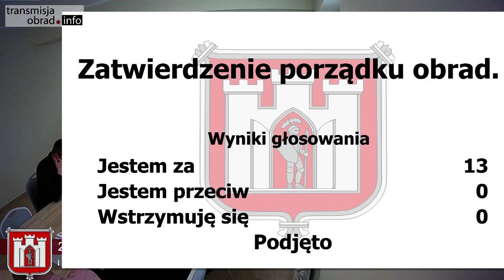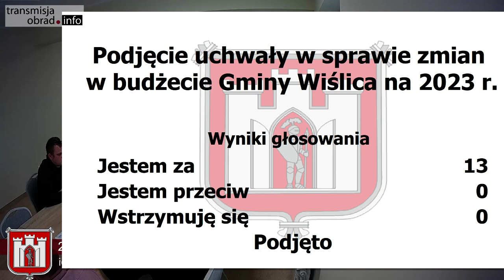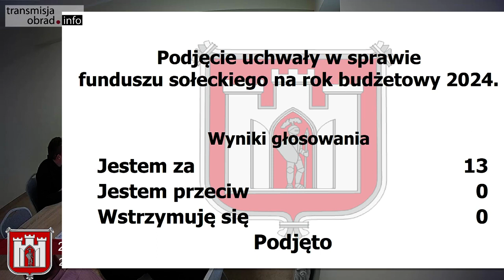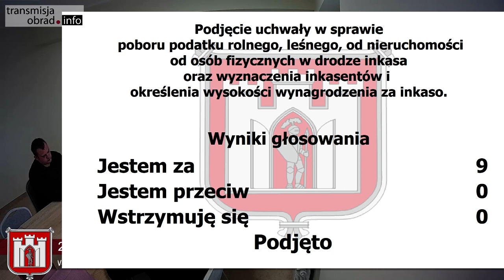LXVII Sesja Rady Miejskiej w Wiślicy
LXVII Sesja Rady Miejskiej w Wiślicy (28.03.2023r)